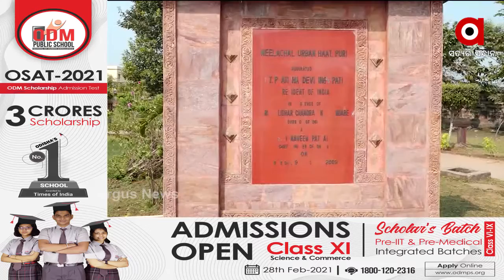ପରିତ୍ୟକ୍ତ ଅବସ୍ଥାରେ ଅର୍ବାନ ହାଟ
2009 ମସିହାରେ ତତ୍କାଳୀନ ରାଷ୍ଟ୍ରପତି ପ୍ରତିଭା ପାଟିଲ ଅର୍ବାନ ହାଟର ଉଦଘାଟନ କରିଥିଲେ । ପ୍ରାୟ ସାଢେ ତିନି କୋଟି ବ୍ୟୟରେ ହାଟରେ 36ଟି ଦୋକାନ ଗୃହ ନିର୍ମାଣ ହୋଇଥିଲା । ଏଠାରେ କଳାକାରମାନେ ନିଜର ହସ୍ତଶିଳ୍ପ ଓ ହସ୍ତକଳା ସାମଗ୍ରୀ ଦୋକାନ ଖୋଲିଥିଲେ । ଏପରିକି ପର୍ଯ୍ୟଟକଙ୍କ ପାଇଁ ପ୍ରତିଦିନ ସନ୍ଧ୍ୟାରେ ସାଂସ୍କୃତିକ କାର୍ଯ୍ୟକ୍ରମ ଆୟୋଜିତ ହୋଇଥାଏ । କିନ୍ତୁ ରକ୍ଷଣାବେକ୍ଷଣ ଅଭାବରୁ ଏବେ ଏହା ଭୂତକୋଠି ପାଲଟିବାକୁ ବସିଲାଣି.
ଅଧିକ ଖବର ପାଇଁ ଡ଼ାଉନଲୋଡ କରନ୍ତୁ “Argus News” ଆପ୍